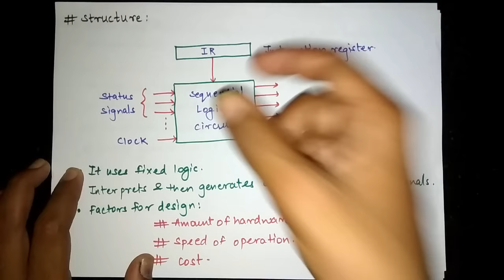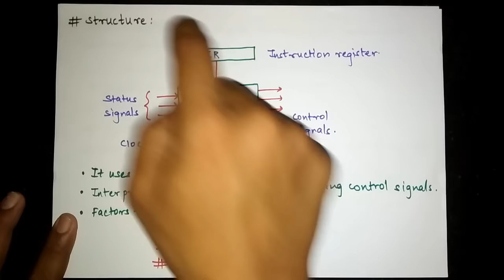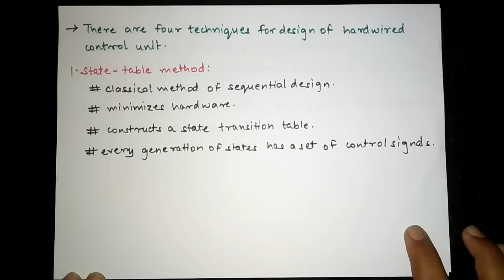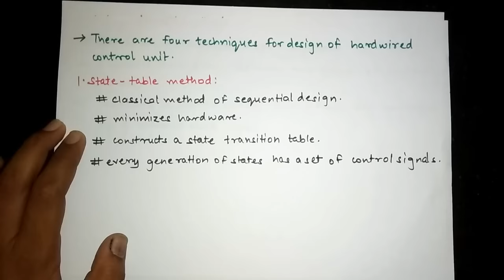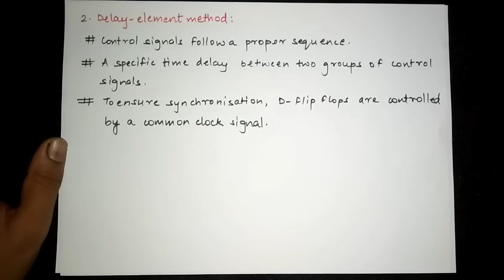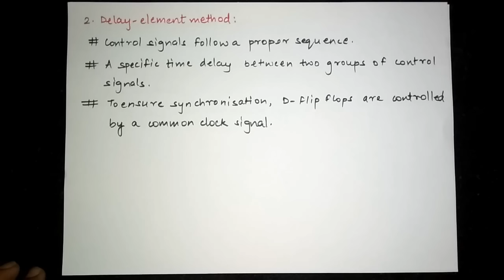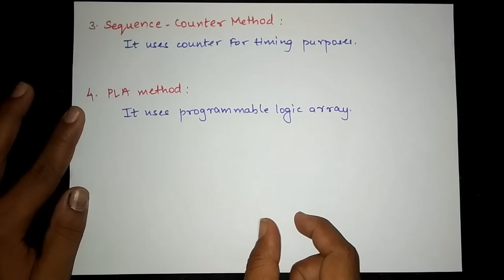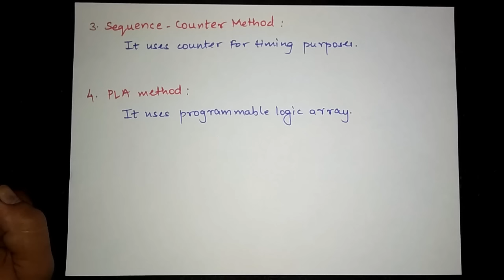Hardwired Control Unit in Hindi | COA | Computer Organization and Architecture Lectures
Other Second Year Engineering Courses :

Semester 03 -

Semester 04 -